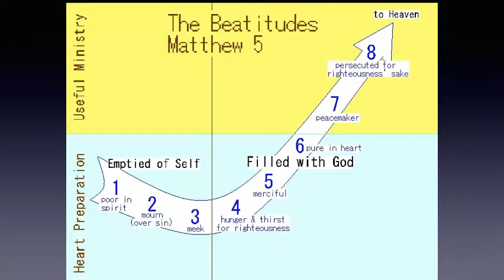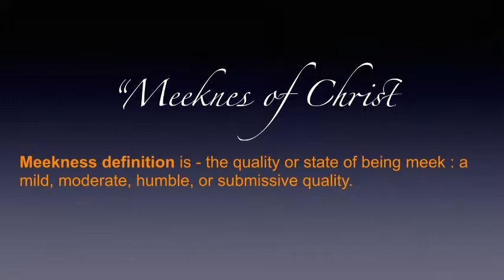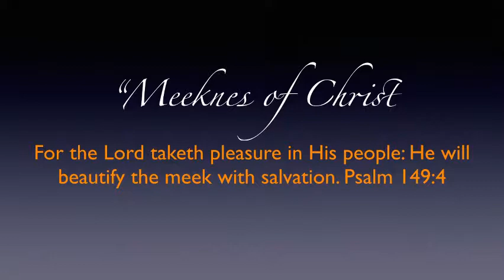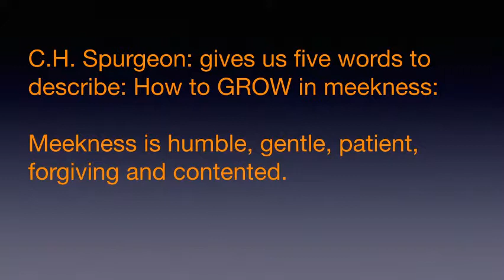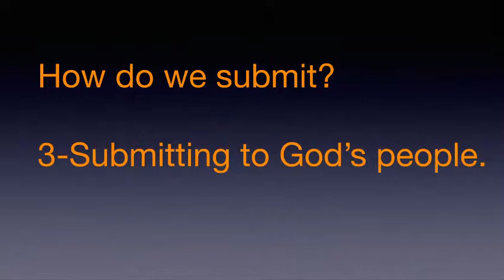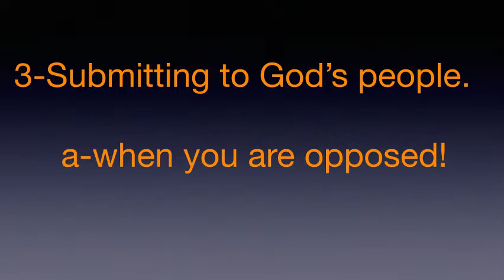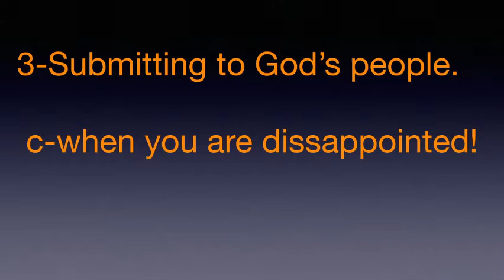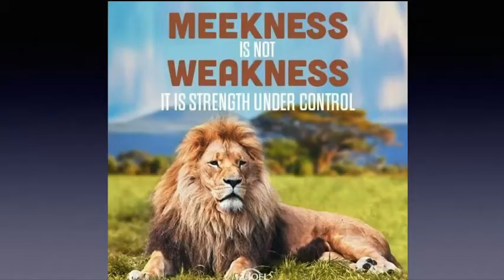2019-08-03 2019-08-03 - The Meekness of Christ - David Bermudez